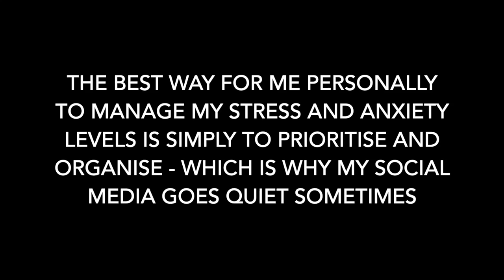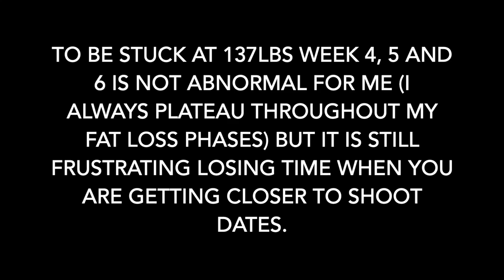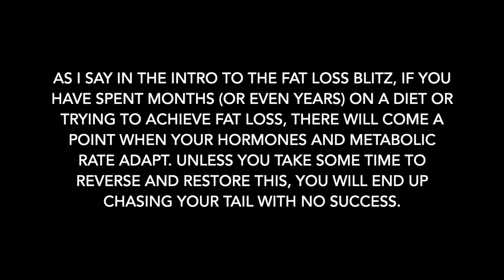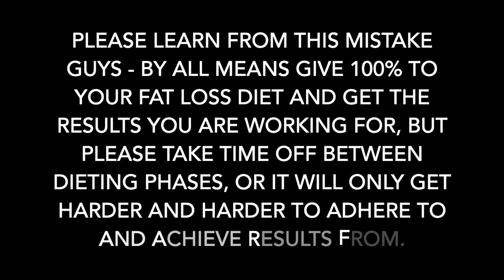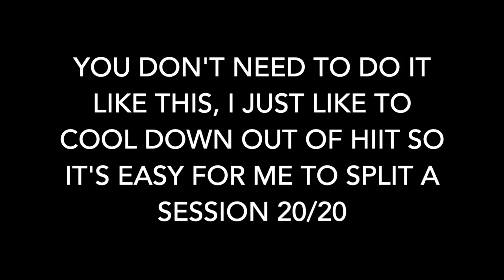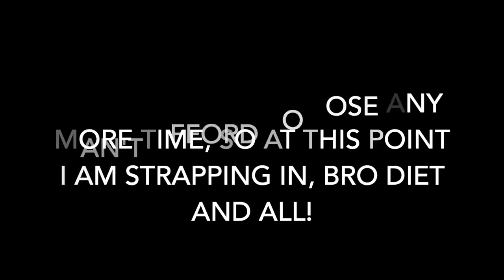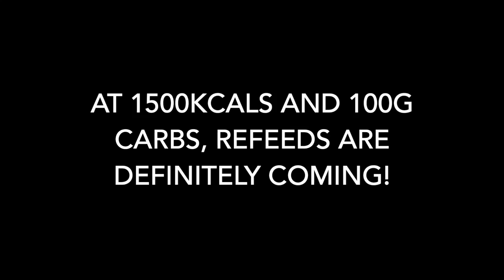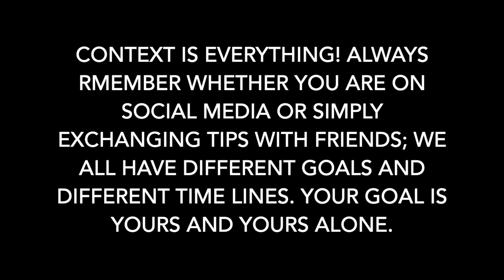FAT LOSS PHASE - WEEKS 6 + 7 - WEIGHT LOSS PLATEAUS!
FAT LOSS PHASE, WEEKS 6 + 7!
Weight loss plateaus, calories, macros, cardio, HIIT and more!
Book - The Fat Loss Blitz
Podcast - The Bodcast